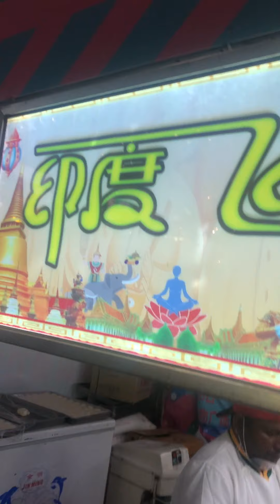三十而歷：深圳夜生活之吃貨之福——美食節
美食雖好不建議多吃，畢竟流動攤位健康很重要！